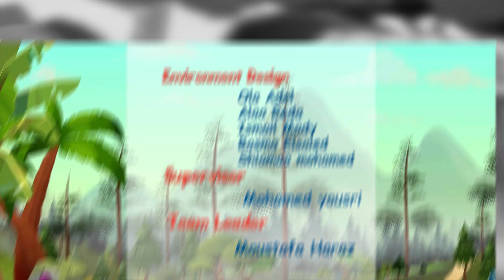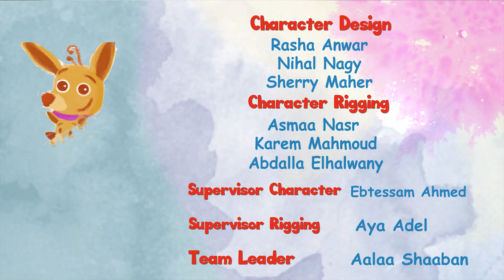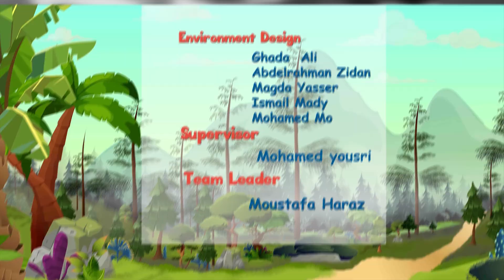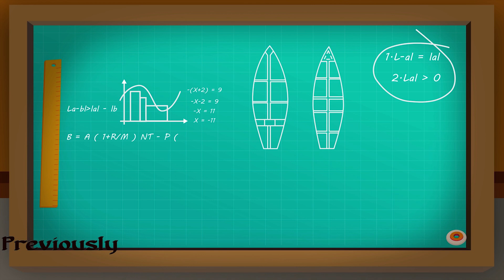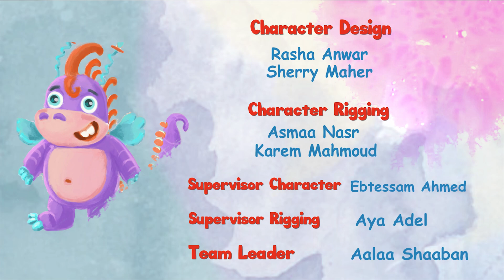Mr. Fox's Adventure A Day of Fun in the City - Bedtime Story - Mr Fox World - English Fairy Tails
In "Mr. Fox's Adventure: A Day of Fun in the City," Mr. Fox and his friend embark on an exciting day exploring the bustling streets of the city. From towering skyscrapers to bustling markets, they immerse themselves in the vibrant energy of urban life. Along the way, they encounter various attractions and activities, from visiting museums and parks to sampling delicious street food and enjoying street performances. Through their adventures, they discover the beauty and diversity of city life while strengthening their bond of friendship. Join Mr. Fox and his friend as they navigate the cityscape, filled with laughter, exploration, and unforgettable memories.

Mr Fox World English Fairy Tale Cartoon 3D animation Will Help all kids For learning a fun and enjoyable experience for kids by creating beautiful 3D animation, educational lyrics, and infectious, toe-tapping music. Kids will laugh, dance, sing, and play along with our Nursery Rhymes while they learn their Pre School (Numbers, Alphabet, Colors, Numbers, Animals )and more!

Mr Fox World English Fairy Tale is a registered trademark of Viola TV.